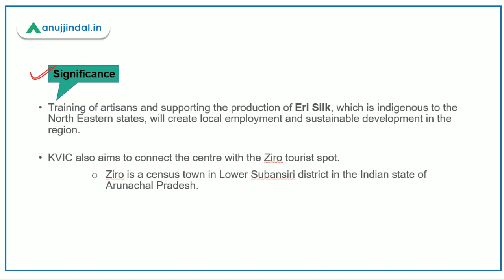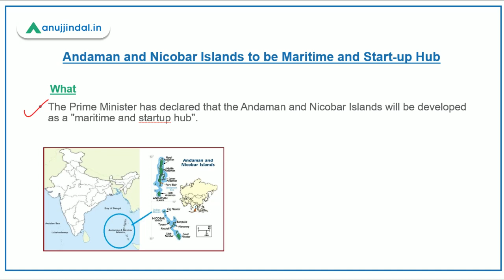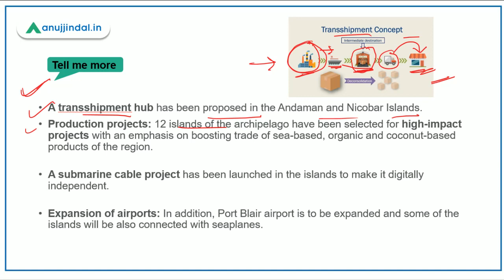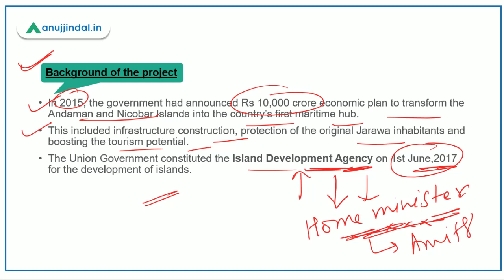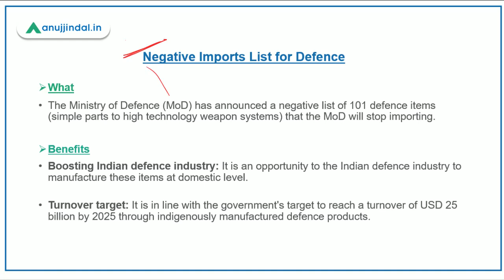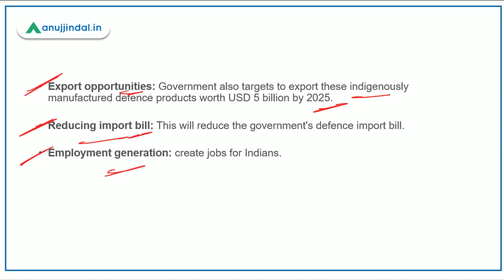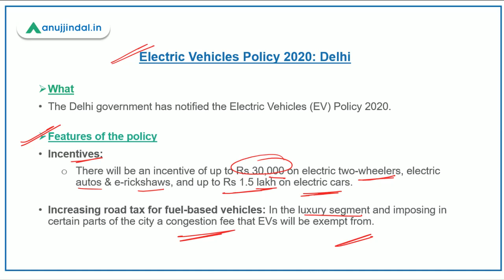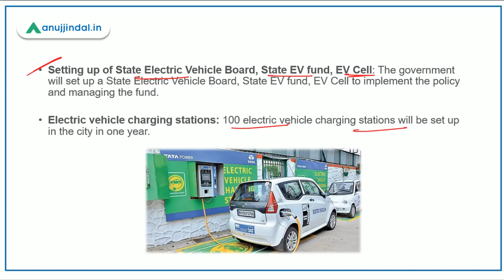PIB 247 | Delhi"s New Electric Vehicle Policy 2020 | Daily Current Affairs | Day 90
n this session we will discuss the Delhi's New ELECTRIC VEHICLE POLICY,  Development of Andaman & Nicobar Islands as a "Maritime and Startup Hub" and other important PIB news.